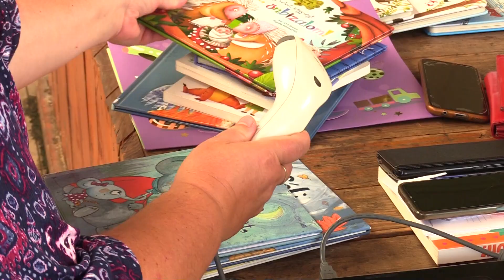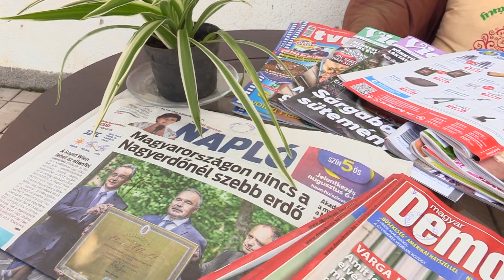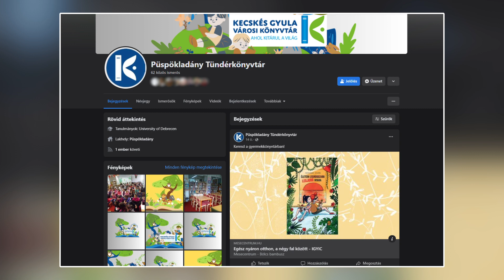Napozó Lapozó - A gyermekkönyvtár nyári foglalkozás-sorozata